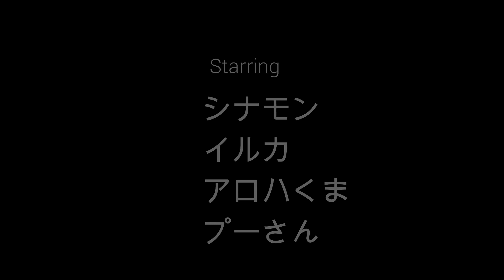I-LAND 結局… ピ(RAIN)って降板しちゃったの？あとタキにあんな顔をさせやがって（泣）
いやいやいや…。
見てて辛さしか感じないのだが。

【I-LANDに関する私の動画】
I-LAND 明日の放送次第で、今後の日本人練習生の運命が変わる…！

I-LAND 日本人練習生の道は、なかなか厳しそうと思ういくつかの理由

未熟さも弱さも隠さないことによるカリスマ性【I-LAND タキ】

(I-LANDのホームページ、および、投票サイト)